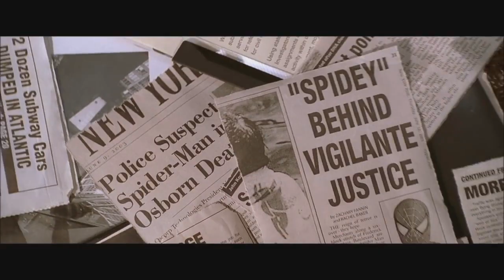ПЕРВЫЙ СЦЕНАРИЙ ЧЕЛОВЕКА-ПАУКА 2!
"Человек-Паук 2" безусловно является одним из лучших фильмов о Человеке-Пауке. Что интересно, у данной картины была другая, первая версия сценария, о которой я вам и расскажу. И что удивительно - вовсе не плохая.